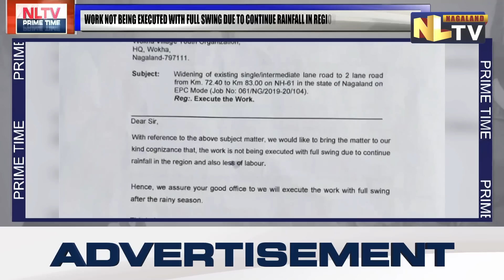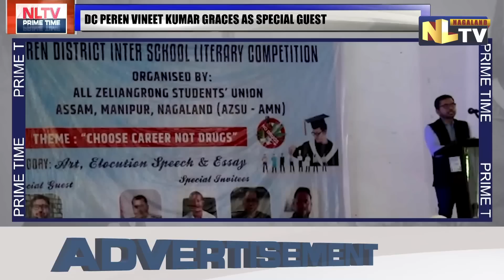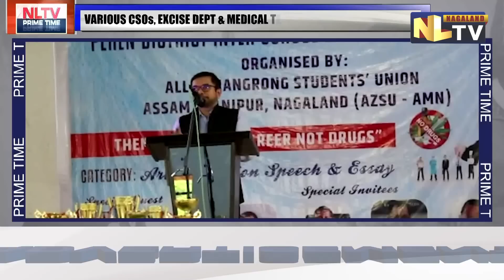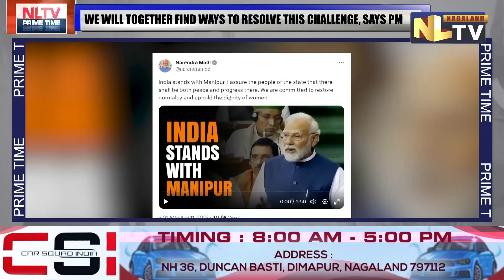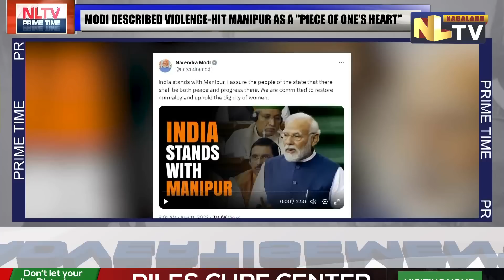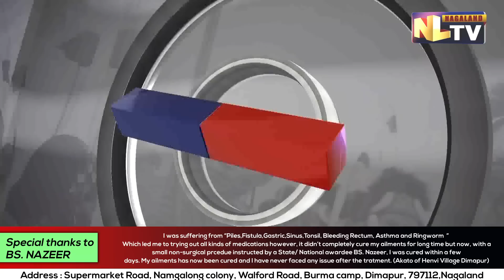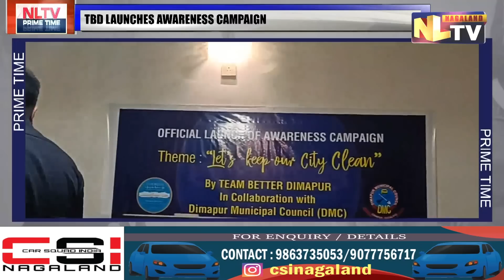NLTV PRIME TIME NEWS NAGAMESE